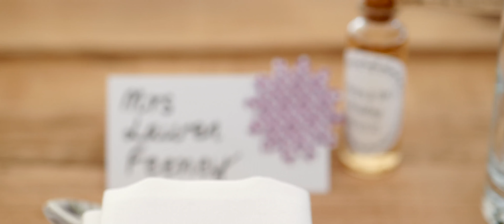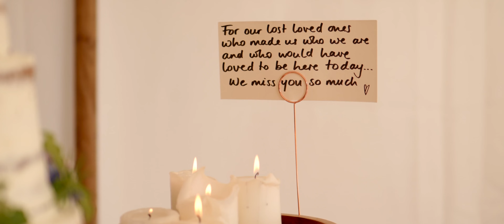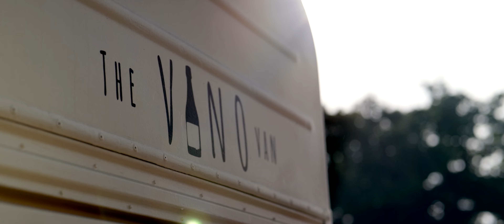Weddings on a Hill Wedding Videographer - Lauren & Brian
A festival style wedding with amazing views!